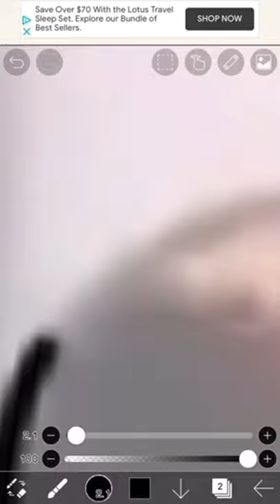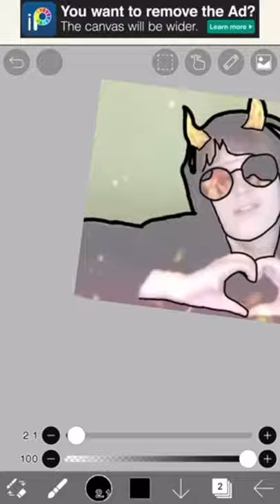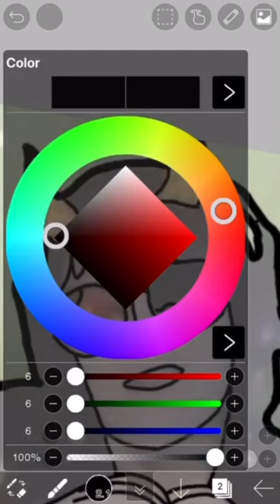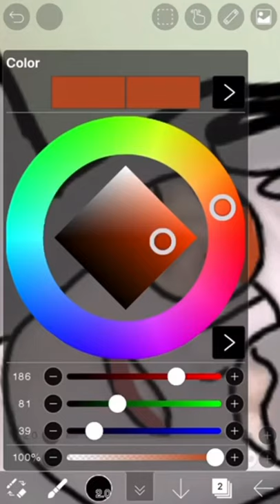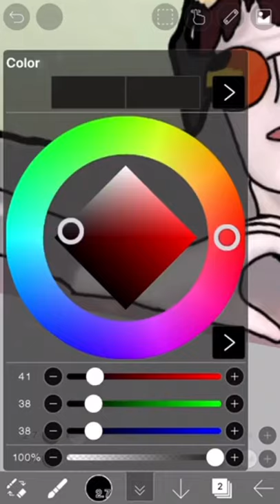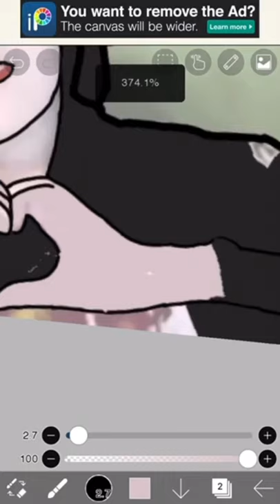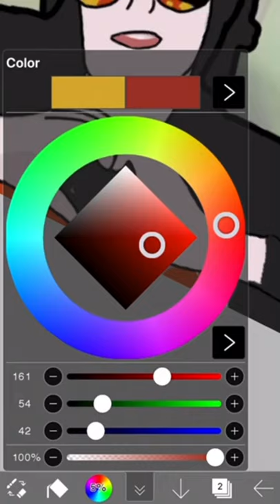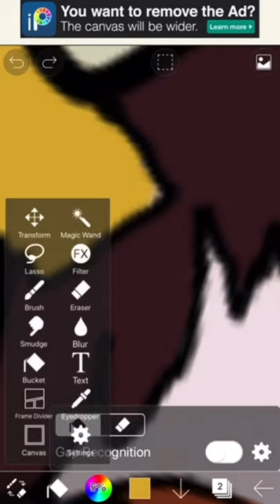❤️CUTE BBH Traced art❤️